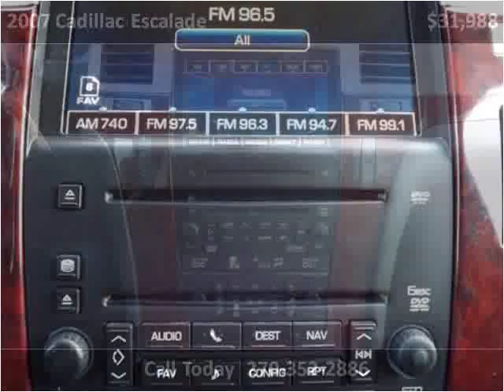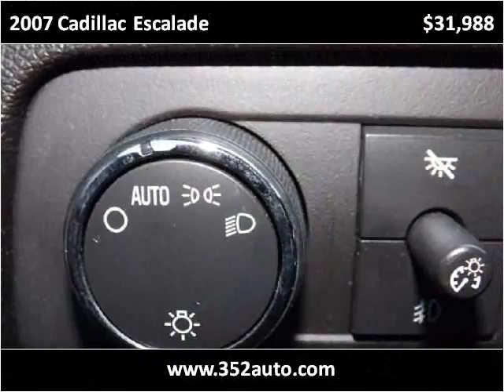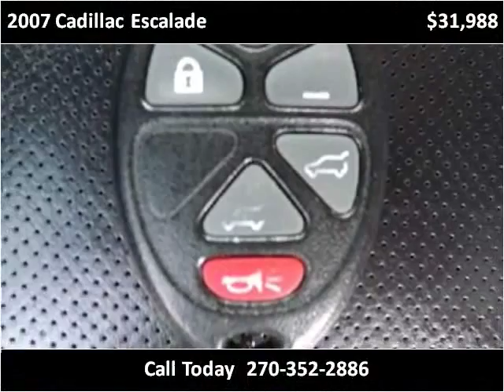2007 Cadillac Escalade Used Cars Radcliff KY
This 2007 Cadillac Escalade is available from Tim French Fort Knox.